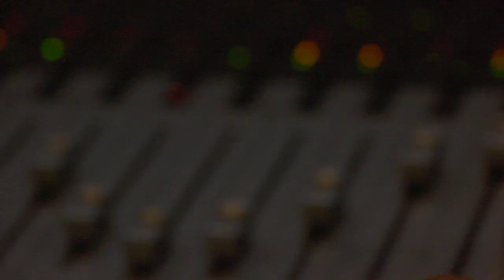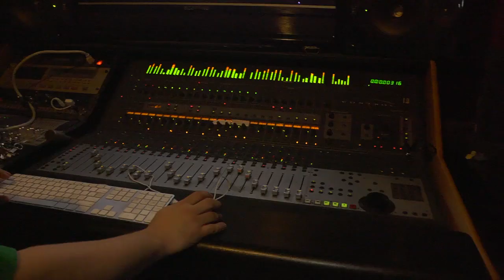Jemezzy Ba'be F**kin WIt Me Live in Sacramento, CA Ace of Spades)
to download the new Jemezzy Ba'be EP - Leader of the Fun School aka Mr. Big Daddy 2 Cool. Here is Jemezzy Ba'be performing live at Ace of Spades in Sacramento, CA. Show your support by buying the new L.O.T.F.S. EP today!